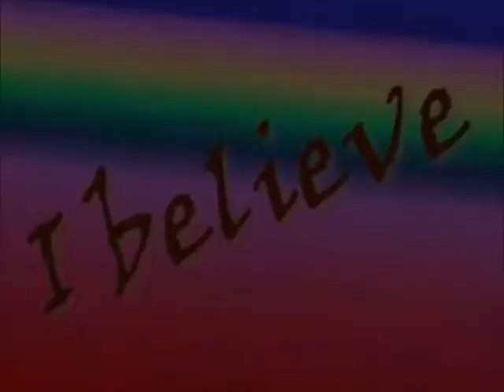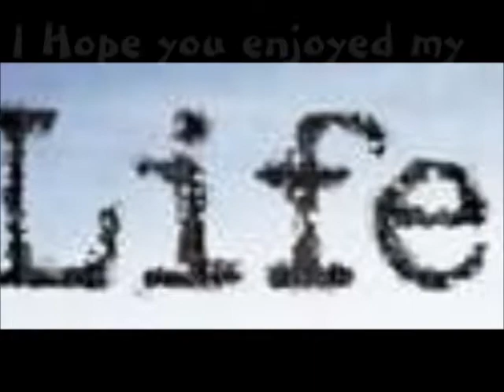I Believe In....wmv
Corning Union High School English IV Project 2011